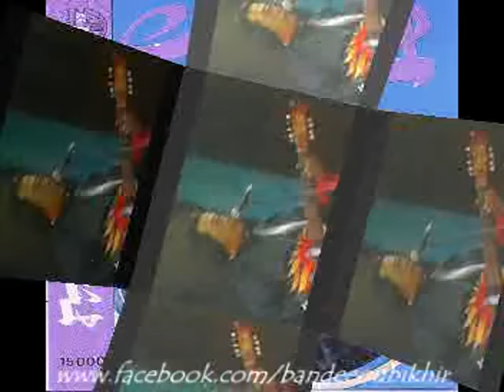لمشاهب - هلا صبرتي يا الشراع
_ الموال _

هلا صبرتي يا الشراع
يكمل الزراع يا الشراع

من شد الريح تزيد
و الأهوال علي تزيد
هلا صبرتي نزرعو الخير
يكمل الصراع يا الشراع

نوصلو للبيت الدافئ
و نحصدوه عرقنا
و نطحنوه خبز لحلال

ما هدفنا يوم كان مال
و لا من غير شيمة الرجال

غير الدجال الدجال الدجال
يحلف لا يغيب

_ الغناء _

عذابك في السما
مكواني مادا دريت أنا

روضة الربيع مدبالة
عاملة كيف ساير لعوام
تبعنا بروق سلالة
و الظلم قاضي على ليام

هيه هيه هيه هيه

سيدي سما بوياندي
السماء والله بوياندي
السما و الماء بوياندي
السماء والله بوياندي
و أيام الحركة بوياندي
السماء والله بوياندي
و من الحبة بوياندي
السماء والله بوياندي
درنا قبة بوياندي
السماء والله بوياندي
و خدم التاعس بوياندي
السماء والله بوياندي
من سعد الناعس بوياندي
السماء والله بوياندي
و ليلي باكي بوياندي
السماء والله بوياندي
و ليلي شاكي بوياندي
السماء والله بوياندي
و سيفي ماضي بوياندي
السماء والله بوياندي

الأشجار باسقة ورادة
زهوة ناضجة وضاحة
أحواض راوية برادة
عامرة بالماء سايح

و الزرابــــــــــــــــي
مطلوقة فوق الربيع

هيه هيه هيه هيه هيه

سيدي سما بوياندي
السماء والله بوياندي
السماء والله بوياندي
السماء والله بوياندي
أو حال الغلبة بوياندي
السماء والله بوياندي
السماء والله بوياندي
السماء والله بوياندي
السماء والله بوياندي
درنا قبة بوياندي
السماء والله بوياندي
السماء والله بوياندي
السماء والله بوياندي
السماء والله بوياندي